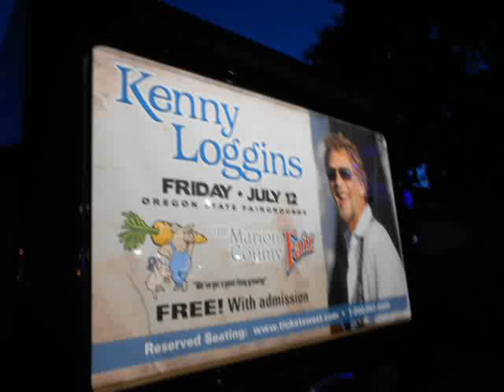Kenny Loggins Salem,Oregon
Kenny and his new band perform at the Marion County Fair-July 12,2013